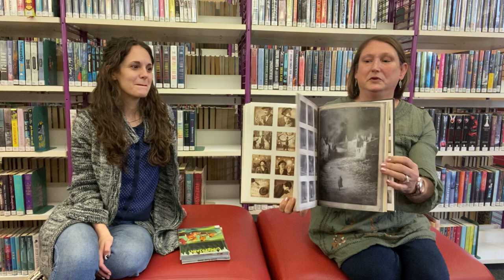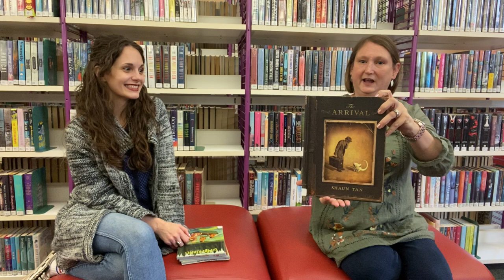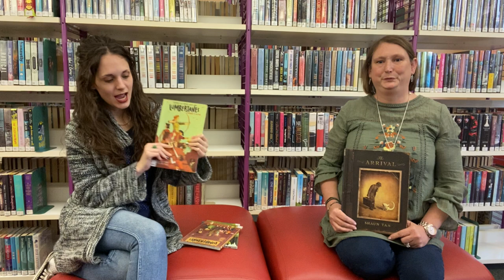Get Graphic with Kacey & Kris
Kacey and Kris discuss their picks for this week's Get Graphic: a graphic novel series.

Kacey's Recommendation- Lumberjanes Series by Noelle Stevenson, Shannon Watters, Grace Ellis. Illustrator Brooke Allen
Kris Recommendation - The Arrival by Shaun Tan